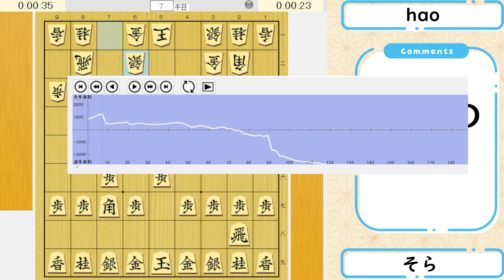「5三のと金に負けなし」ならAI相手でも勝てるやろwwwww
初段になる50の手筋③(1~3級の方向け)

将棋が強くなる次の一手③(1級～二段の方向け)
角換わり右四間飛車で攻め倒す本

「将棋ウォーズの達成率が上がる！(3級～1級の方向け)」

『THE 右四間飛車【対居飛車編】』はこちら↓↓

勝てる中盤術③～将棋ウォーズの達成率が上
がる！～（成果が出なければ全額返金！）

中盤はそらに聞け①(3級～1級の方向け)

中盤はそらに聞け②(3級～1級の方向け)

中盤はそらに聞け③(3級～1級の方向け)

初段になる50の手筋①(1~3級の方向け)

初段になる50の手筋②(1~3級の方向け)

将棋侍①(1級～二段の方向け)

将棋侍②(1級～二段の方向け)

将棋侍③(1級～二段の方向け)

将棋が強くなる次の一手①(1級～二段の方向け)
将棋が強くなる次の一手②(1級～二段の方向け)